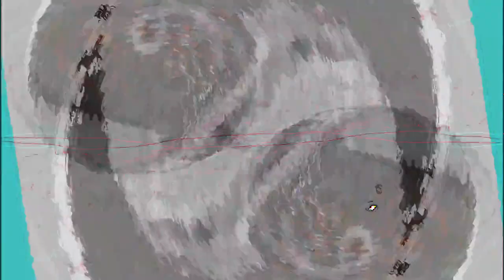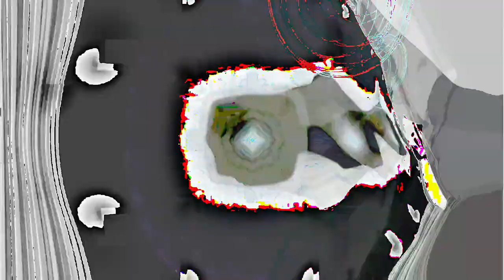[EPILEPSY WARNING] Movie 24 02 21 17h46m32s